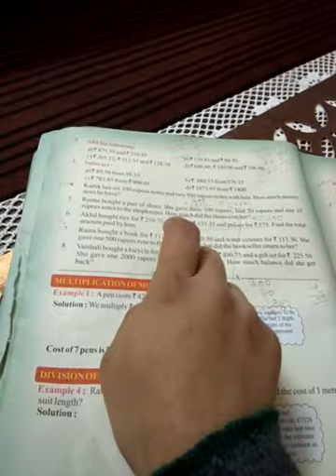class- 4th, sub- maths, (worksheet-1 of unit-10) question-1,2, and 3